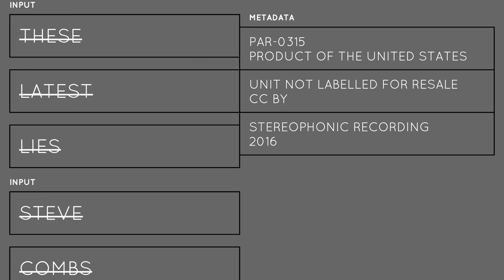Steve Combs - Test Pattern [Creative Commons Music] 🔴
This song: Test Pattern is from Steve Combs's album: Steve Combs

[Album Description]:  Album thirteen. Thirteen is an unlucky number, so it's only five songs to minimize the unluckiness. Now it's over with.

[Album Attributes]
Released: October 5th, 2016
GENRES:  Electronic, Experimental Pop, Instrumental
CURATOR:  Music for Video
Length: 00:17:14